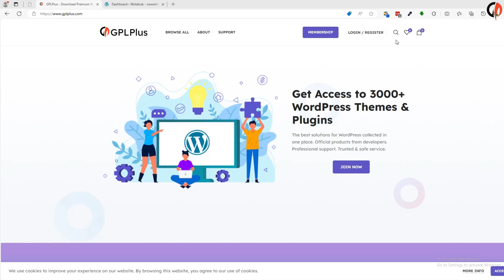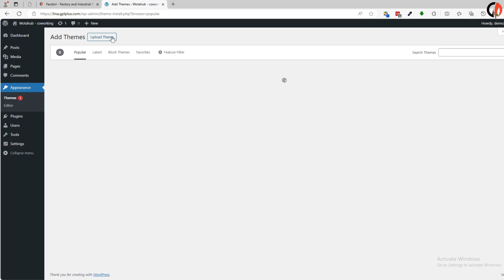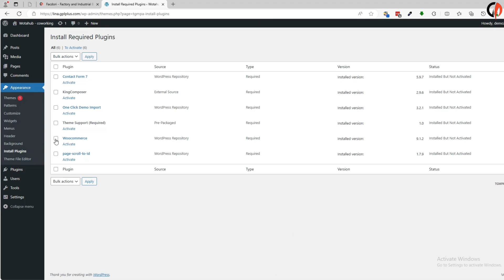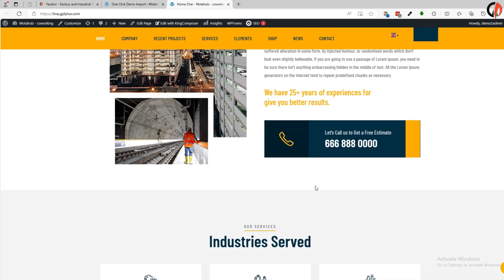Facdori - Factory & Industrial Business WordPress Theme , Download , Installation & Import Demo Data